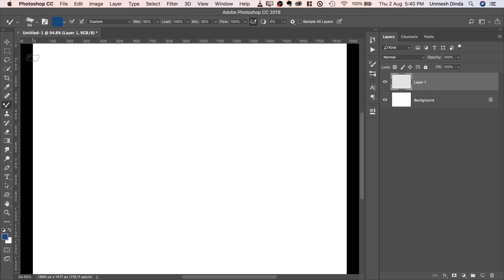1-Minute Photoshop - The MOST IMPORTANT Tool Trick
Learn How to Work Much Faster with Tools in Photoshop by Using this Technique! In the video, we will learn how to switch between multiple tools with just one key quickly.